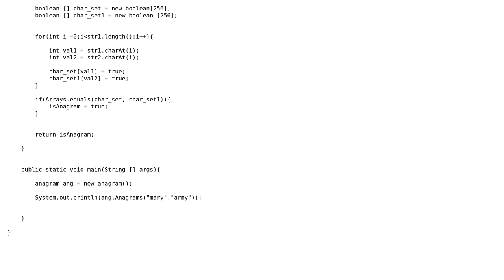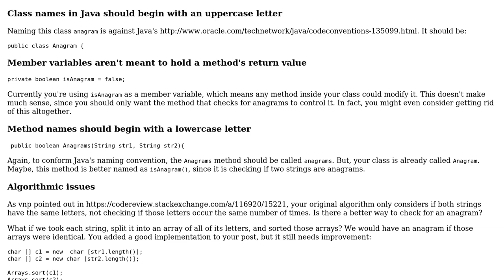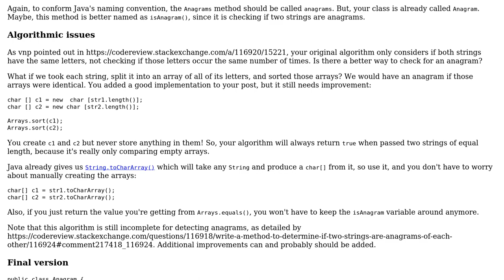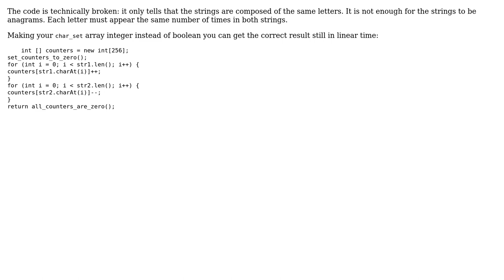Code Review: Determining if two strings are anagrams of each other (3 Solutions!!)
Code Review: Determining if two strings are anagrams of each other

With thanks & praise to God, and with thanks to the many people who have made this project possible! | Content (except music & images) licensed under CC BY-SA | Music | Images & others | With thanks to user vnp user swpalmer user nickb user navindren user Jamal and the Stack Exchange Network Trademarks are property of their respective owners. You are responsible for your own actions.